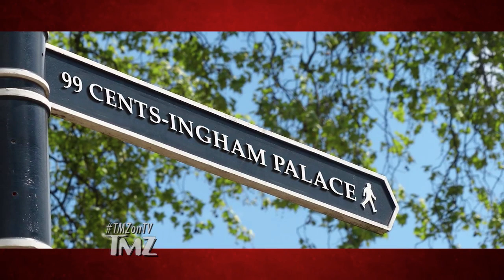Meghan Markle Has A Slight Wardrobe Malfunction | TMZ TV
Meghan had a fashion faux pas just like the rest of us.